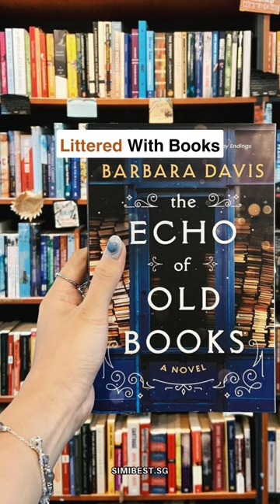📚 Best Bookstores in Singapore!📚| Simi Best Singapore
📚We Have Found The Best Bookstores in Singapore! 🏙️ Lose yourself in the stacks, discover new worlds, and find your next adventure between the pages. 🌟 Whether you're a bookworm or just seeking literary inspiration, these bookstores have you covered! 📖

Find the Best in Singapore - the only unbiased score-based review site!

For every product or service, there are hundreds of options to choose from; Unfortunately, finding the best out of them all takes time and money.

We aim to help our readers make well-informed decisions when purchasing anything.